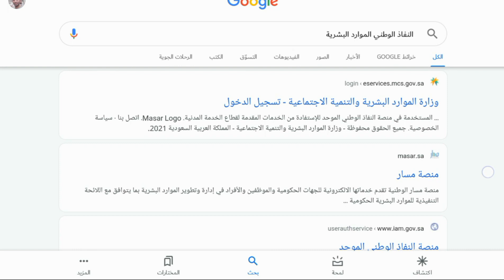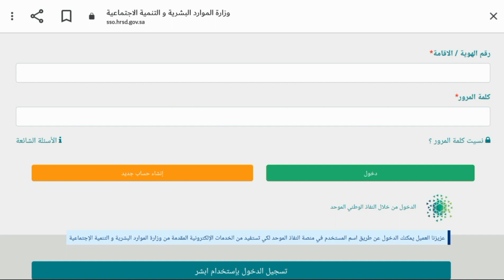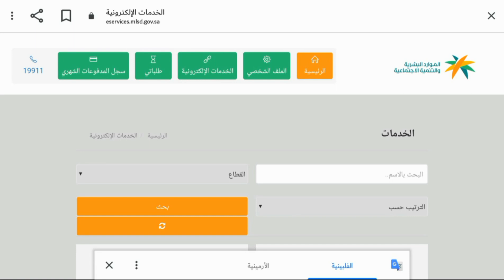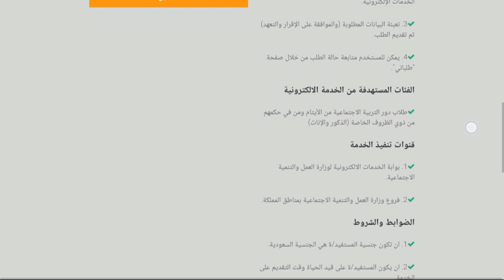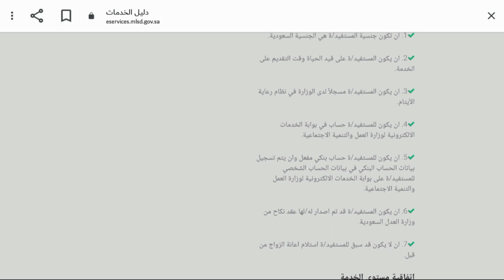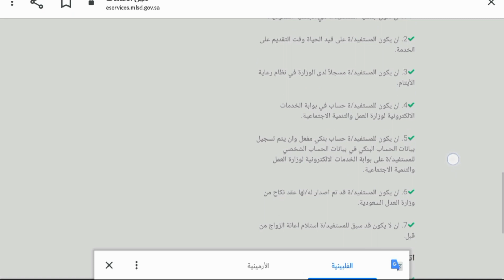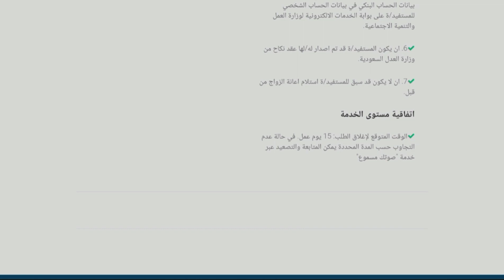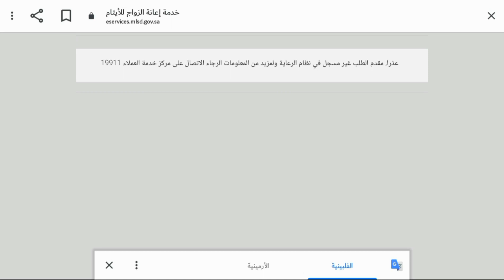خدمة إعانة الزواج للأيتام | وزارة الموارد البشرية والتنمية الاجتماعية